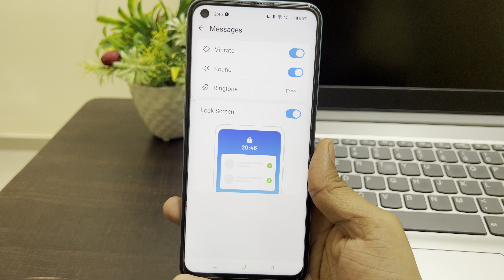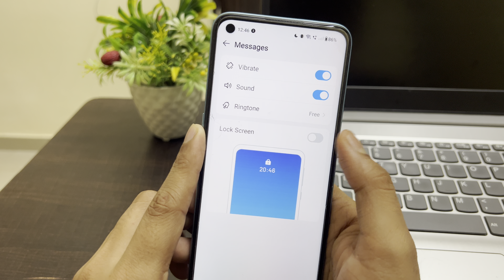How to Disable Lock Screen Messages in imo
Talk soon,
Abid Akay